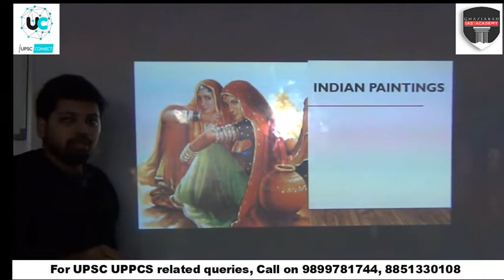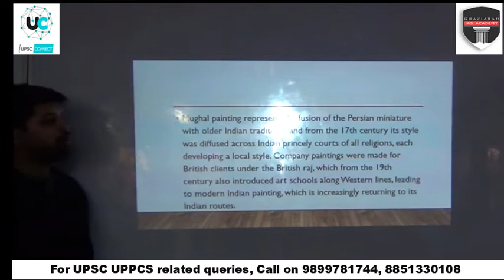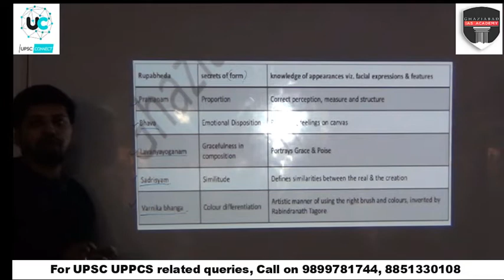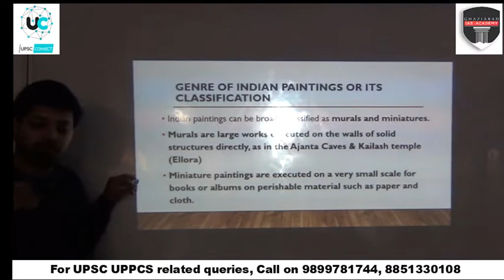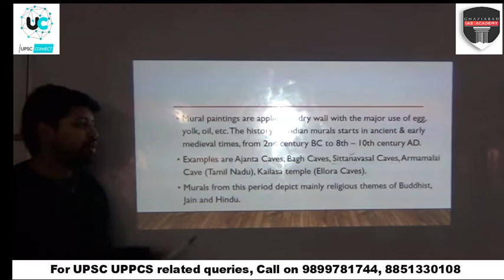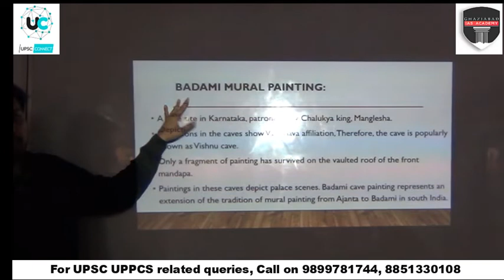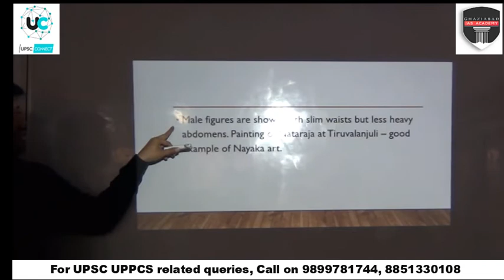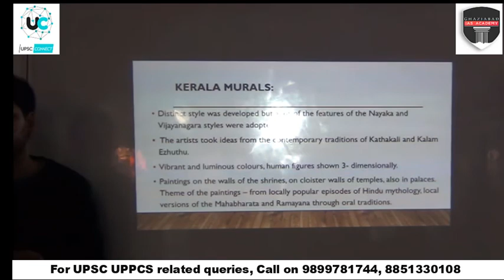Art And Culture for UPSC | Indian Painting | IAS 2023 |Best UPSC Coaching in Ghaziabad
Ghaziabad IAS Academy Provides  Comprehensive Syllabus  Coverage  of Art & Culture particularly designed for the students preparing for UPSC Civil Services Examinations and other govt. examinations. Regular classes by faculties.

Check Out Daily Current Affairs for All Competitive Exam on our YouTube Channel

Offline Foundation Batch (Prelims + Mains + Interview) :
👉 Ghaziabad IAS Academy offers classroom programme covering both full-fledged courses and even individual subjects . To know the 𝐝𝐞𝐭𝐚𝐢𝐥𝐬 click on this

𝐎n𝐥𝐢𝐧𝐞 𝐅𝐨𝐮𝐧𝐝𝐚𝐭𝐢𝐨𝐧 𝐂𝐨𝐮𝐫𝐬𝐞 (𝐏𝐫𝐞𝐥𝐢𝐦𝐬 + 𝐌𝐚𝐢𝐧𝐬) 𝐏𝐞𝐧𝐝𝐫𝐢𝐯𝐞 𝐌𝐨𝐝𝐞:

👉 To know the 𝐝𝐞𝐭𝐚𝐢𝐥𝐬 𝐨𝐫 𝐭𝐨 𝐫𝐞𝐠𝐢𝐬𝐭𝐞𝐫 through our website click on this